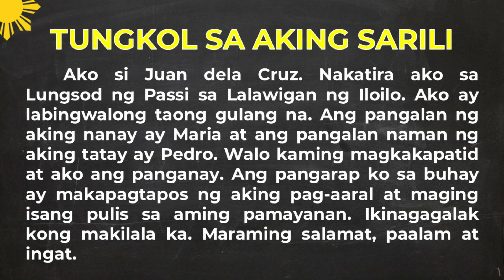"Tungkol sa Aking Sarili" Tagalog/Filipino Reading Practice || LEARN TAGALOG